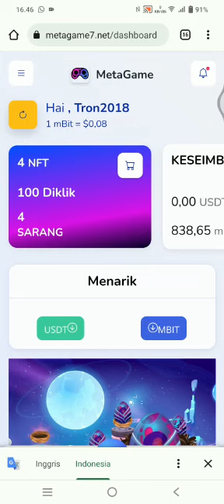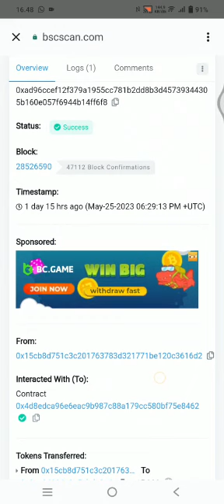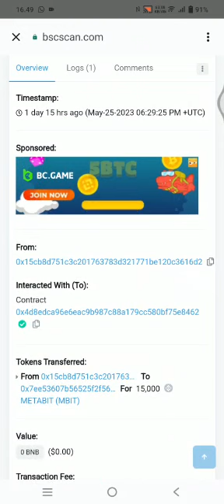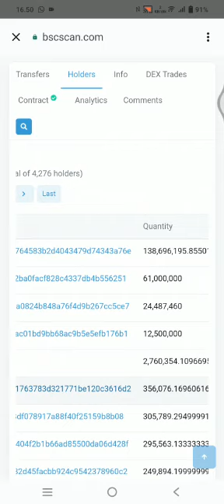Ayo segera Ambil peluang Dahsyat